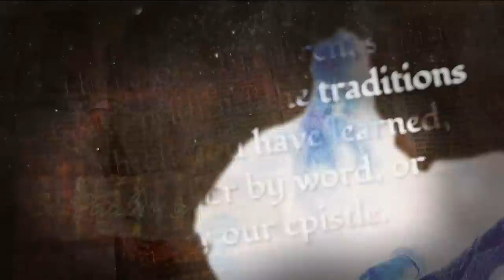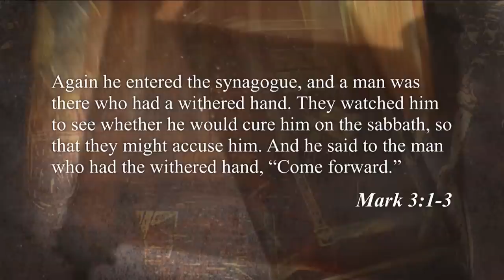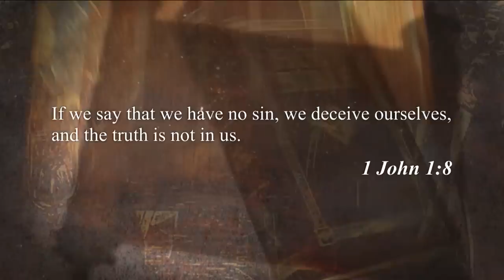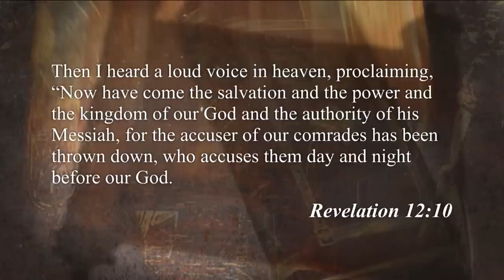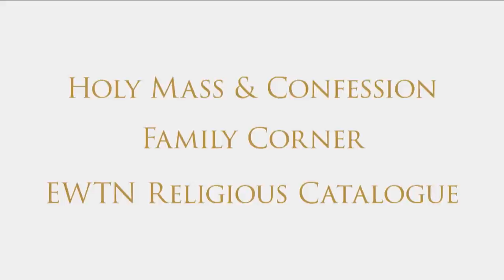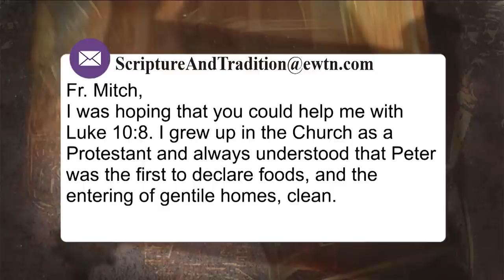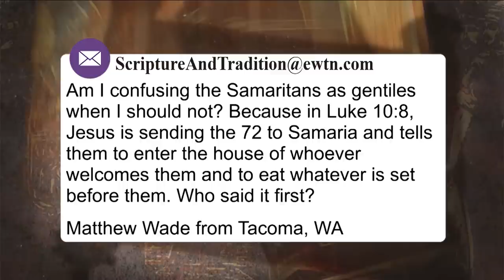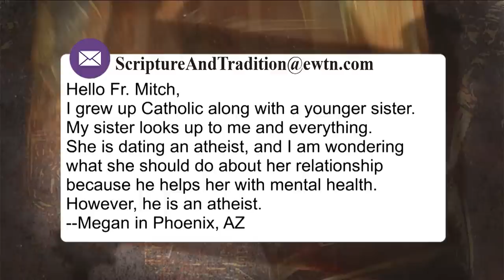Scripture and Tradition with Fr. Mitch Pacwa - 2022-09-20 - Praying with the Gospels - Jmg Pt. 9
Fr. Mitch talks about how Christ managed to turn the Synagogue into a battleground in today’s live, interactive Bible study. He caused the Pharisees to plot to kill Him, just by healing a man with a withered hand.